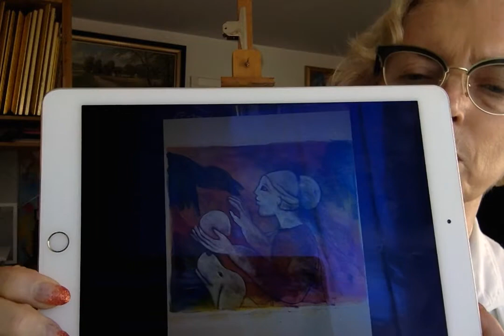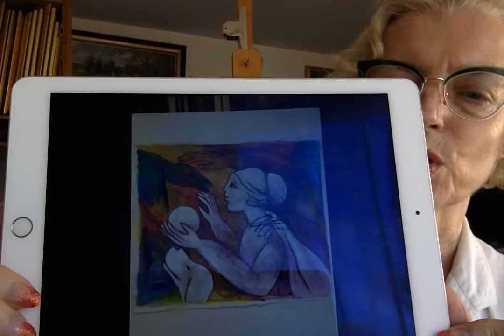Alina Witwitzka Proces towarzyszacy malowaniu intuicyjnie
Malujac intuicyjnie otwieramy sie na kontakt do wiekszej naszej istoty niz to coreprezentyjemy przez cialo fizyczne. malujac mamy dostep do naszej intuicji ktora ma wieksz wiedze o nas samych niz czesto my mamy. Intuicja daje nam w malarstwie wtedy informacje dla nas przez symbolike ktora do nas przemawia. Zrozumienie tego procsu i symboliki nas wspierajacej  moze byc dluzszym procesem. Tu dziele sie moim procesem w nadzei ze zainspiruje ciebie.